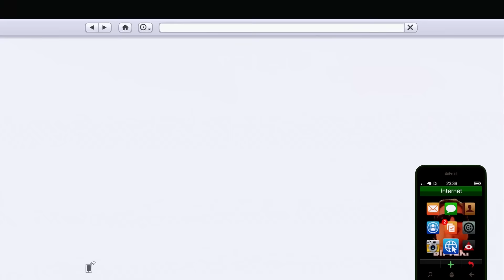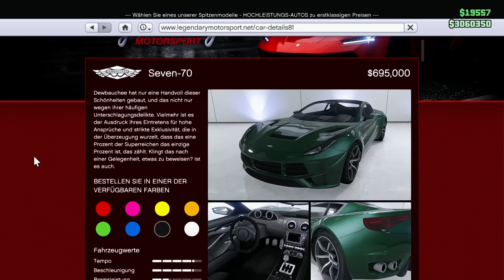GTA ONLINE - Finance and Felony: SEVEN-70 (Tuning)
« SPIELE-INFORMATIONEN »
Release: Erschienen
Plattform PC, PS4, Xbox One, PS3 und Xbox 360

« MEIN PC »
Vielen Dank an meine Freunde von HI-Tech